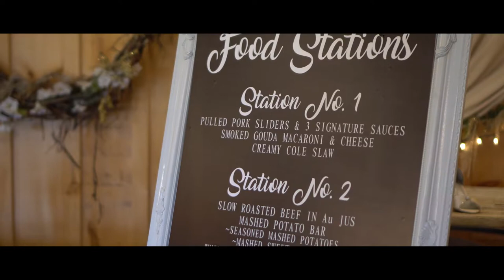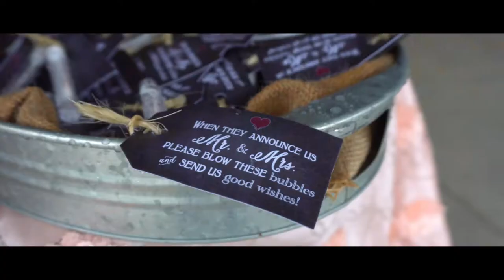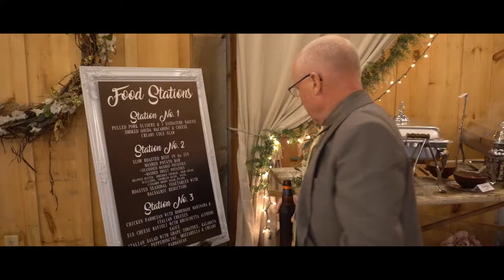Flinn Wedding Highlight Video- Dennison, Ohio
It can be difficult to create a "highlight" video when the entire day was filled with highlights for Chris and Sherri's wedding.  It says so much that this couple wouldn't let a little rain stop them from having the greatest day of their lives together!

Congratulations to the happy couple and enjoy every moment of your adventure!

-Big Day Video provides wedding videography services to northeast Ohio, including Akron, Canton, Cleveland, Medina, Wooster and surrounding areas.